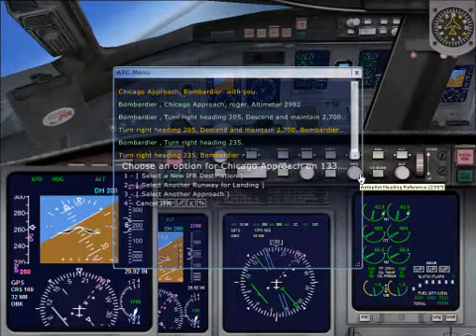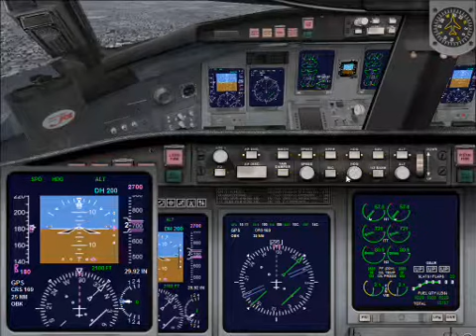Flight Simulator X - Green Bay WI to Chicago IL United Airline